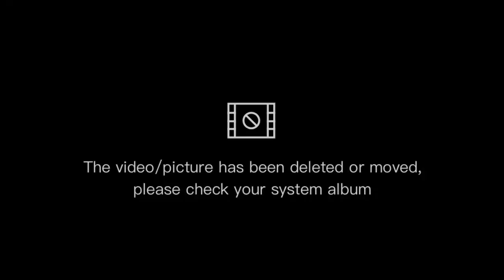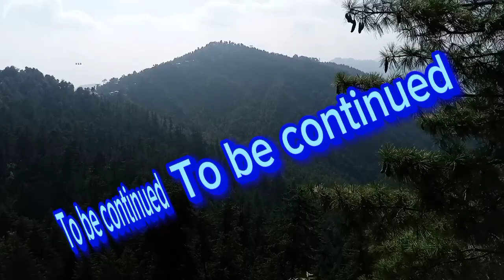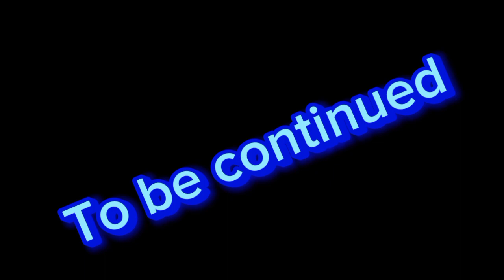Visit to Murree Hills 😊😊 bohat maza aia😍